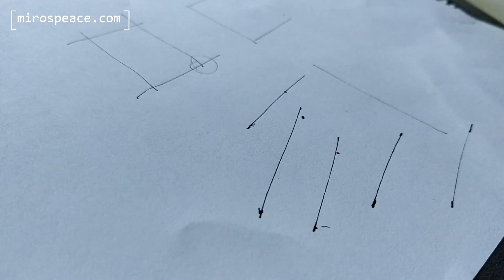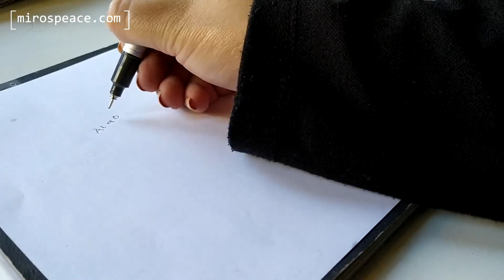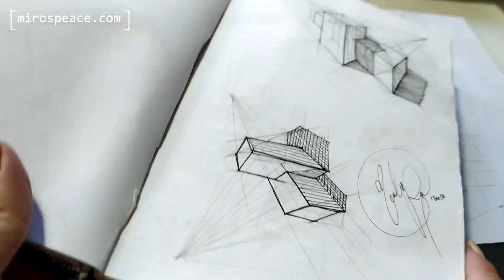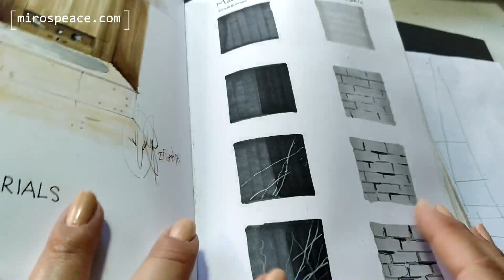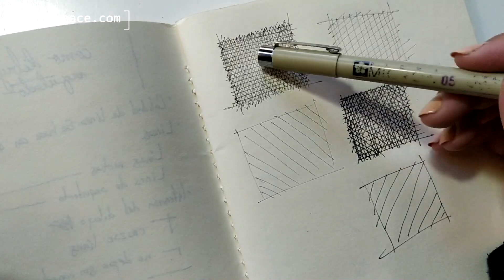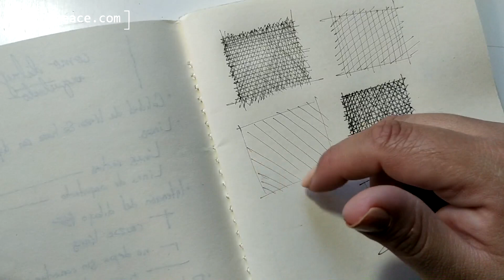Como DIBUJAR como ARQUITECTO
En este video reuní un montón de tips de sketch arquitectónico que he ido aprendiendo por mi misma, con ayuda de libros, videos y siguiendo a diferentes ilustradores de arquitectura. Son consejos para darle ese toque arquitectónico a nuestros dibujos porque a veces aunque hagamos dibujos de edificios y perspectivas no se terminan de ver arquitectónicos, y bueno, los detalles son muy importantes, pero también la práctica.

CONTACTO